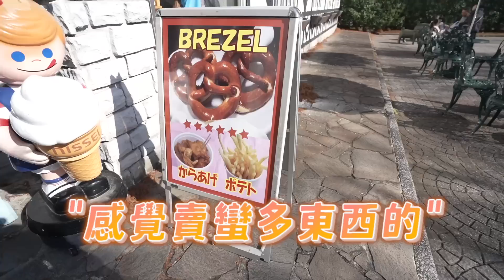兒子秒慫！親子必去九州最刺激動物園...竟然被獅子嚇到石化！？｜｜2022日本九州福岡自由行 ep4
️▶️影片介紹◀️
來到日本九州家庭旅遊～
說到必去的親子景點！！
當然要來到九州最刺激的動物園～
『九州自然動物園』！！
這裡不只可以超近距離接觸可愛動物～
一臉厭世的野放袋鼠！
最重要的是有可以直接把車子～
開進去園區內的野生動物區！
如果嫌還不夠刺激.
還可以搭乘叢林巴士～
與各種兇猛龐大的肉食動物！
隔著只有30CM不到的鐵網餵食～
原本超興奮什麼都不怕的兒子～
看到超巨大獅子～還被獅子噴口水！
整個人瞬間石化秒慫～太可愛了！